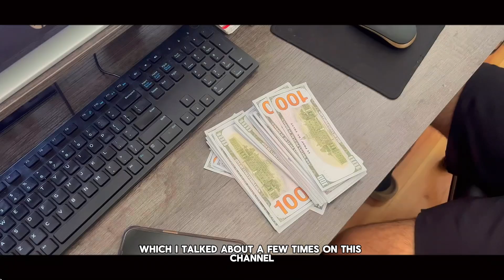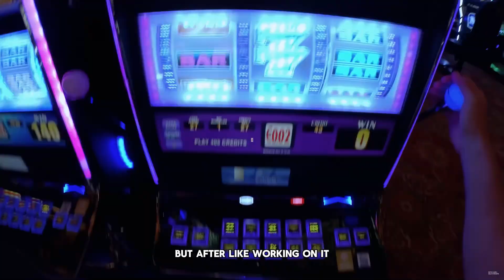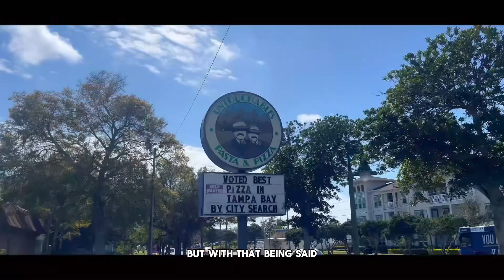Beginner Filmmaker Attempts to Make a A Feature Film.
After creating some short films the last year.. I am attempting to make my first YouTube feature film! Some filmmakers wait years before attempting a feature, but I have decided to make a project very-low budget project inspired by other YouTubers and Content creators that I watch.

0:00 Intro
0:50 Some Filmmaking Inspirations
2:04 Other ideas and Movies
3:15 The BIG Project
5:04 Making Something around My City
7:30 The Importance Of Features
9:05 Living a Fantasy..
10:50 Future For the Channel

Help Me make it to Hollywood!
(all donations will be reinvested back into the channel including future films)

A Little About Me: My name is Nick Parren, I started this channel back in December 2023 and started with my first short film 'The Weekend'. I made this channel to share all of my short and feature films, and also documenting my journey along the way. And also talking about Movies, YouTube, and everything to do with filmmaking.